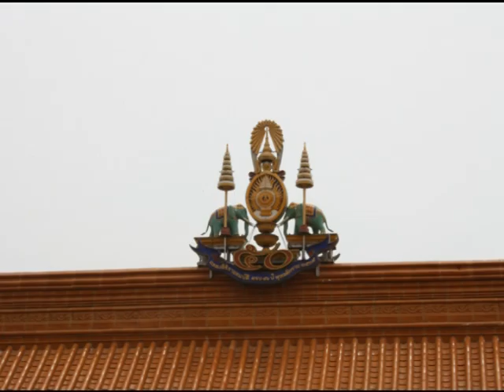WAT BOROMRACHA Movie1 Full